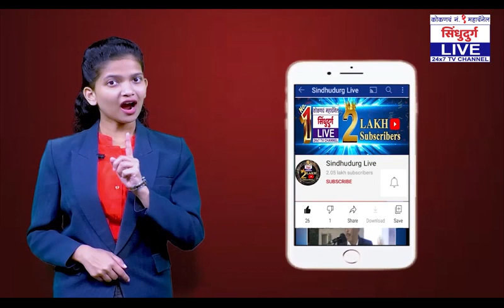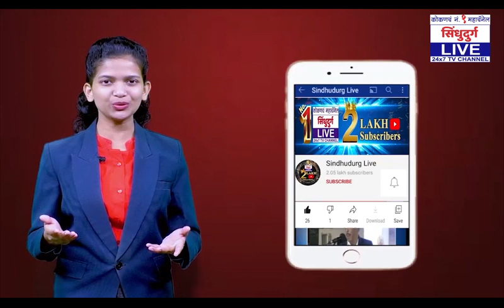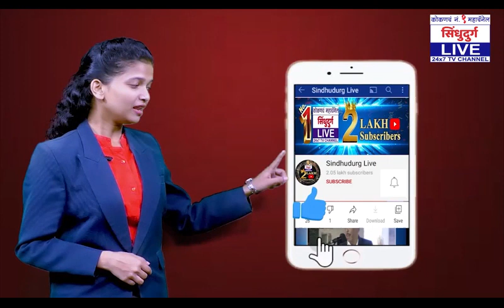कोकणच SUPER FAST बुलेटिन【20:09:21】